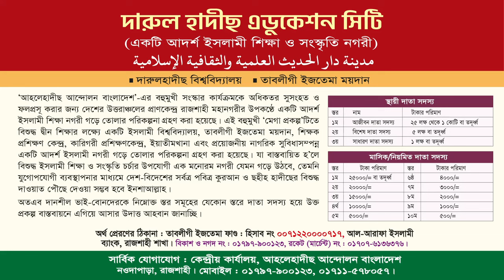আহলেহাদীছ আন্দোলন ও আহলেহাদীছ যুবসংঘ এর সদস্যদের উদ্দেশ্য হেদায়াতী ভাষণ। ড. আসাদুল্লাহ আল-গালিব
বাংলাদেশ আহলেহাদীছ যুবসংঘ এর সর্বোচ্চ স্তর
কেন্দ্রীয় কাউন্সিল সদস্য প্রশিক্ষণ ২০২৩
বিষয়ঃ কেন্দ্রীয় কাউন্সিল সদস্যদের উদ্দেশ্য হেদায়াতী ভাষণ
প্রশিক্ষণ প্রদান করেছেন:
তারিখ : ১৫ ও ১৬ই ডিসেম্বর ২০২৩, রোজ: শুক্রবার ও শনিবার।
স্থান : আল-মারকাযুল ইসলামী আস-সালাফী মিলনায়তন, নওদাপাড়া, রাজশাহী।

প্রফেসর ড. মুহাম্মাদ আসাদুল্লাহ আল-গালিব,মুহাম্মাদ আসাদুল্লাহ আল-গালিব,মুহাম্মদ আসাদুল্লাহ আল-গালিব,ড. মুহাম্মাদ আসাদুল্লাহ আল-গালিব,ড. আসাদুল্লাহ আল-গালিব,আসাদুল্লাহ আল-গালিব,ড.মুহাম্মাদ আসাদুল্লাহ আল-গালিব,ডঃ মুহাম্মদ আসাদুল্লাহ আল গালিব,ড. আসাদুল্লাহ আল গালিব,ড. আসাদুল্লাহ গালিব,ড. আসাদুল্লাহ,আসাদুল্লাহ আল গালিব,dr asadullah al ghalib waz,dr asadullah al ghalib video,dr asadullah al galib,dr.asadullah al galib,| asadullah al ghalib,asadullah al ghalib waz,asadullah al ghalib waj,shaikh dr. asadullah al ghalib

আব্দুর রাজ্জাক বিন ইউসুফ,শাইখ আব্দুর রাজ্জাক বিন ইউসুফ,শায়খ আব্দুর রাজ্জাক বিন ইউসুফ,শায়খ আব্দুর রাজ্জাক বিন ইউসুফ,শায়খ আব্দুর রাজ্জাক বিন ইউসুফ হাফিঃ,আব্দুর রাজ্জাক বিন ইউসুফ ওয়াজ,প্রশ্নের উত্তর শায়খ আব্দুর রাজ্জাক বিন ইউসুফ,শায়েখ আব্দুর রাজ্জাক বিন ইউসুফ,আব্দুর রাজ্জাক বিন ইউসুফ নতুন ওয়াজ,বাংলা ওয়াজ আব্দুর রাজ্জাক বিন ইউসুফ,রাজ্জাক বিন ইউসুফ,শায়খ আব্দুর রাজ্জাক বিন ইউসুফ নতুন ওয়াজ,আব্দুর রাজ্জাক বিন ইউসুফ প্রশ্ন উত্তর পর্ব,শায়েখ আব্দুর রাজ্জাক বিন ইউসুফ